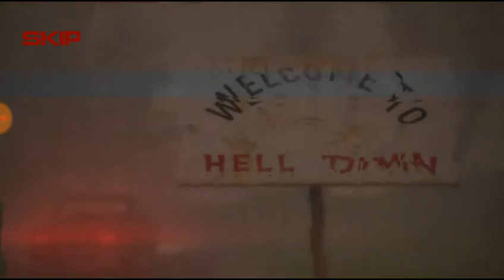Beware of the car//JOGO de TERROR para Android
Descrição do jogo: Beware of the car(Cuidado com o carro):

Beware of the car - viaje pela pequena cidade em seu carro. Tenha cuidado com fantasmas sinistros e monstros misteriosos, salve as pessoas sobreviventes.